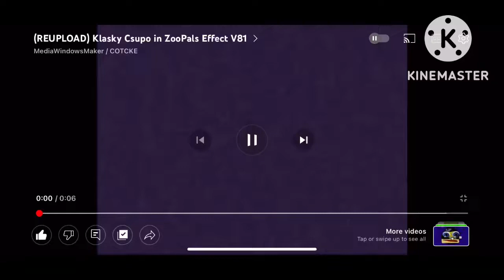Moriritchi Crying Csupo ZEv81